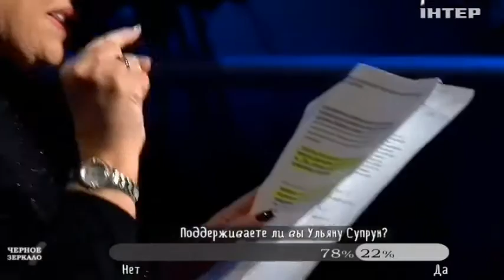Супрун "испытывает" около сотни лекарств на простых украинцах - депутат